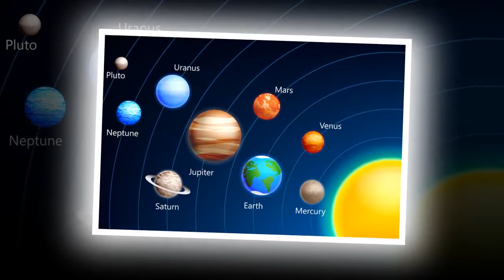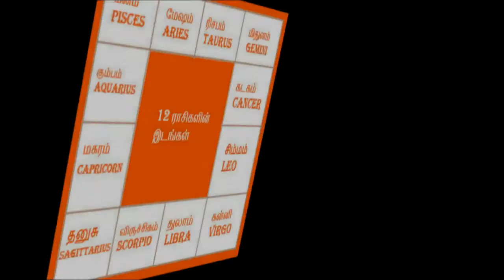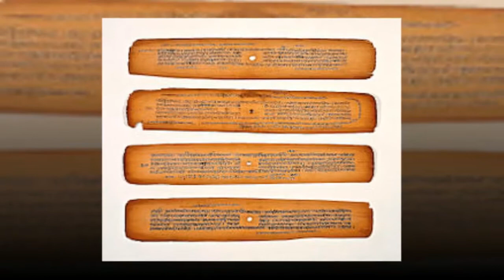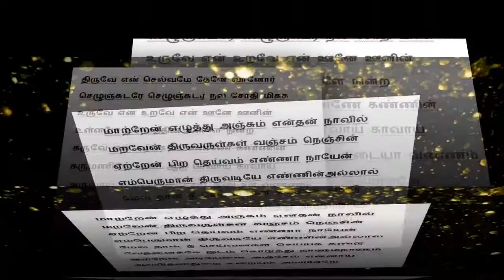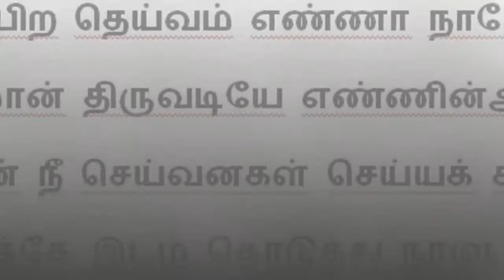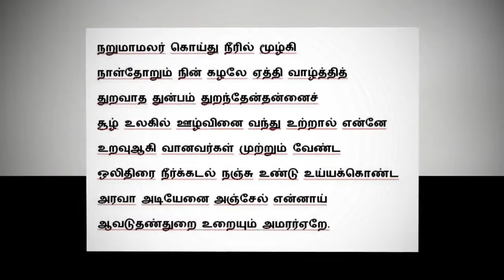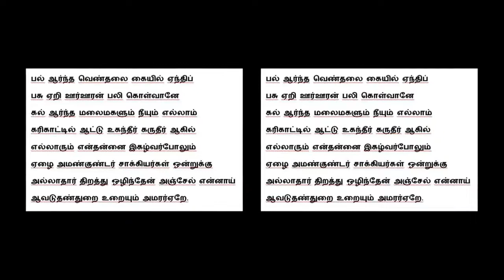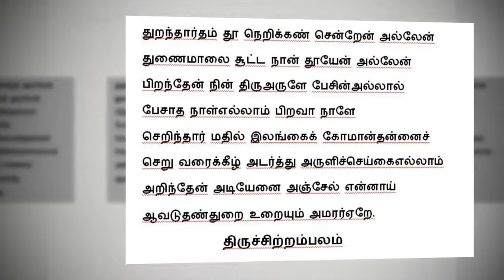பூசம் சிவ பதிகம்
Tag,
POOSAM SIVA PATHIGAM,
POOSAM PATHIGAM,
POOSAM,
POOSAM NATCHATHIRAM,
POOSAM PATHIGA PADAL,
POOSAM PADAL,
POOSAM NAKSHATRA,
POOSAM NAKSHATHRA,
PATHIGAM,
THIRUMURAI,
THIRUMURAI PADAL,
THIRUMURAI PATHIGAM,